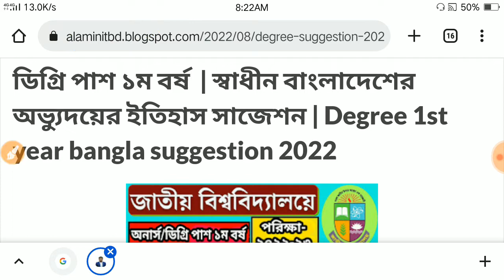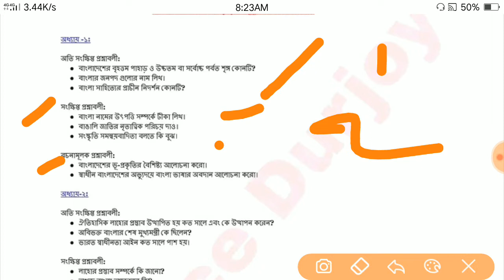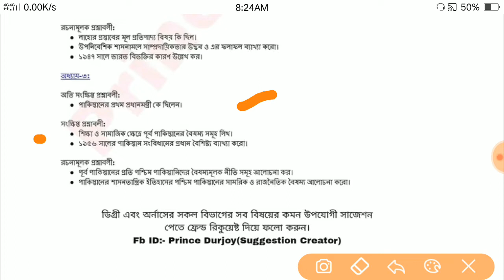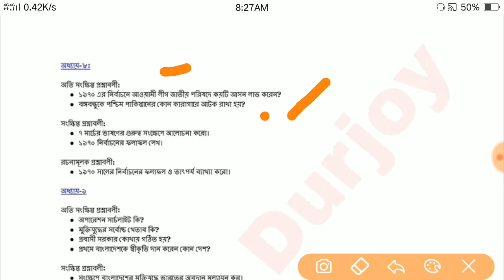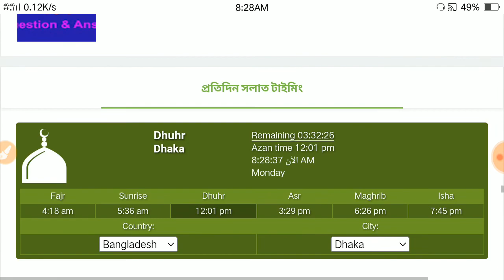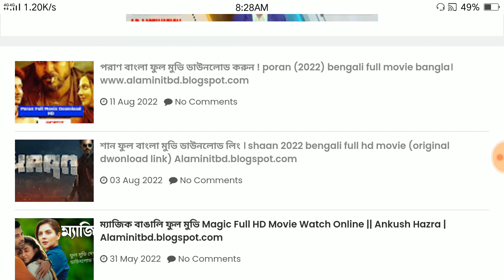স্বাধীন বাংলাদেশের অভ্যুদয়ের ইতিহাস ডিগ্রি ১ম বর্ষের সাজেশন ২০২২ | Degree 1st year suggestion 2022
স্বাধীন বাংলাদেশের অভ্যুদয়ের ইতিহাস ডিগ্রি ১ম বর্ষের সাজেশন ২০২২ Degree 1st year suggestion | sadin bangladesher ovudoyer etihas

স্বাধীন বাংলাদেশের অভ্যুদয়ের ইতিহাস ডিগ্রি ১ম বর্ষ সাজেশন | degree suggestion 2021-22 | Part-1

প্রিয় দর্শক,
কেমন আছেন সবাই? আশা করি অনেক অনেক ভাল আছেন। আজকের ভিডিওতে আপনাদের জন্য স্বাধীন বাংলাদেশের অভ্যুদয়ের ইতিহাস বিষয়ের স্পেশাল সাজেশন নিয়ে এসেছি। দয়া করে ভিডিওটি বন্ধুদের সাথে শেয়ার করে পরবর্তী সাজেশন তৈরী করতে উৎসাহিত করবেন।

ডিগ্রি পাশ ১ম বর্ষ ২০১৯-২০২০ ইনকোর্স পরিক্ষার রুটিন প্রকাশঃ degree 1st year exam date published.

Welcome Friends!

In this particular video, I’m going to show you, Degree 1st year History of the rise of independent Bangladesh suggestion | Degree suggestion 2022

ডিগ্রি ১ম বর্ষের জরুরী নোটিশ | Degree 1st year Important Notice 2021 | National University

Content Creator: Alaminitbd

📧 If you have any problem with my video please Contact with me. I will delete my video as soon as possible.

যেকোন আপডেট পেতে সাবসক্রাইব করে সাথেই থাকুন ।

Thanks EveryBody